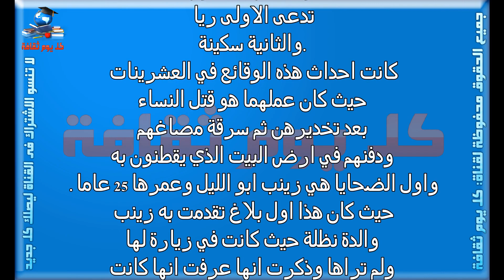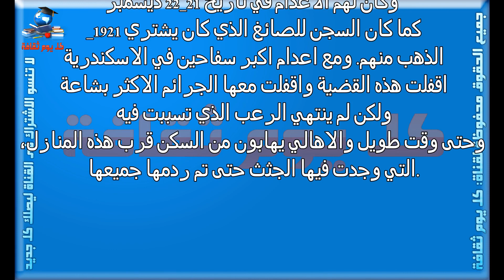قصة ريا و سكينة قصة غريبة جدا